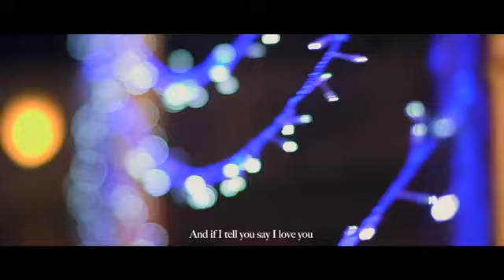Johnny drille's 'forever' music video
Johnny drille comes out with another classic hit called forever. Its a beautiful song with his wonderful voice and that vocal instrument the guitar. Sit back and enjoy the music.